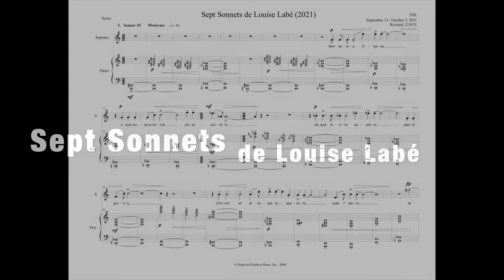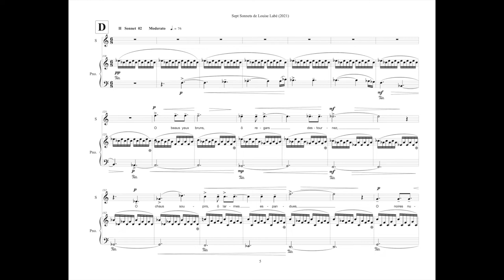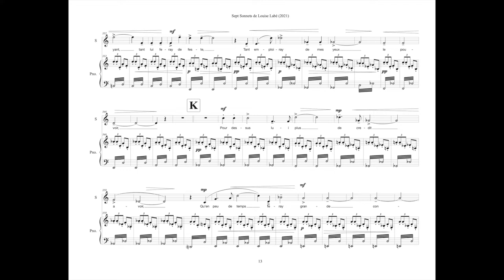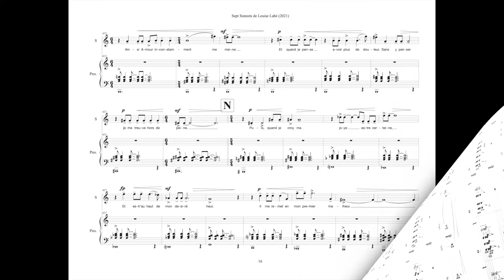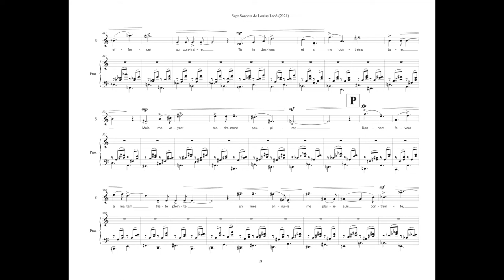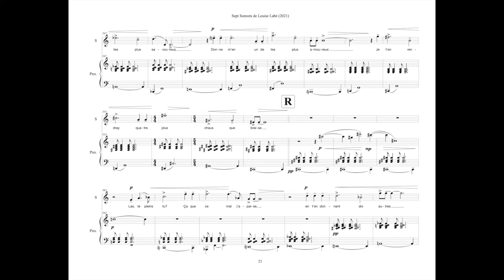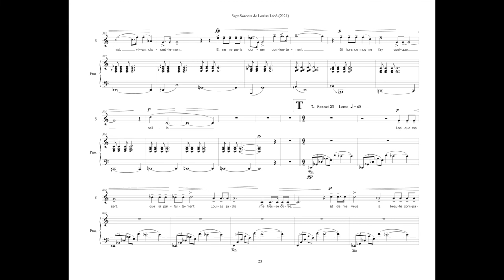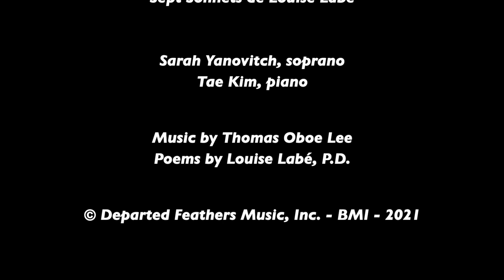Thomas Oboe Lee: Sept Sonnets de Louise Labé (2021) - full score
Sonnet No. 1 @ 0:00
Sonnet No. 2 @ 4:45
Sonnet No. 6 @ 7:38
Sonnet No. 8 @ 10.22
Sonnet No. 12 @ 16.02
Sonnet No. 18 @ 18:35
Sonnet No. 23 @ 24.50

Poems by Louise Labé, P.D.